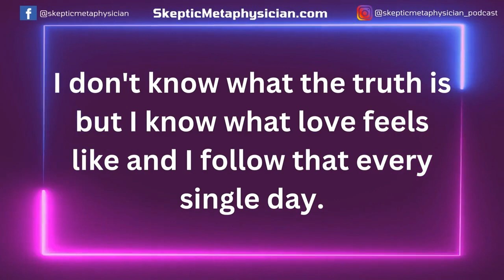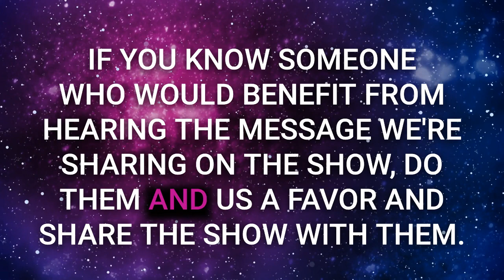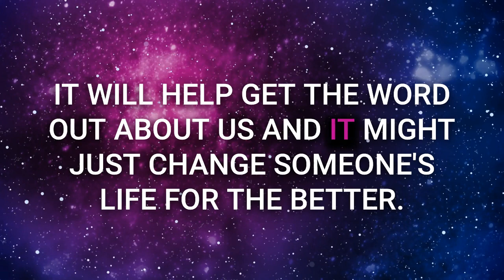Sense of Soul: A Journey Through Spirituality and Self-Discovery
into the enigmatic world of Sophia, the divine feminine figure in Gnostic texts often likened to a female representation of God and lots more topics! Today, we are thrilled to share an intimate conversation with our esteemed guest, host and producer of the Sense of Soul podcast, Shanna Vavra, a Reiki master teacher whose spiritual journey is both inspiring and transformative.

“I belong to no one. And I am home to all.” - Shanna Vavra

Main Themes of the Episode:
- Shanna’s Personal Journey: Discover how Shanna Vavra’s battle with emotional numbness and memory issues led to an ADHD diagnosis, and how she embarked on a path to self-discovery and improved health management through mindfulness and meditation.
- Spiritual Exploration: Join Shanna as she recounts her journey of questioning inherited beliefs, seeking personal truths, and the role that Gnostic scriptures and a feminine perspective on Jesus have played in her life.
- Influential Encounters: Hear about Shanna’s interactions with notable figures like Neil Donald Walsh and how these conversations have shaped her perspectives.
- Ancestral Connections and Internal Love: Explore the significance of connecting with our ancestors and the cultivation of internal love as key components of Shanna’s teachings.
- Divine Messages and the Concept of Home: Shanna shares her insights on interpreting divine messages, her connection with Mother Earth, and her reflections on what ‘home’ truly means.
- Non-Attachment and Historical Suppression: The conversation also covers the practice of non-attachment and the history of women’s suppression in spiritual contexts.
- The Triple Goddess Series: Get a sneak peek into Shanna’s upcoming book series that delves into the wisdom found in the Gnostic gospels.
- The Hagia Sophia and Christianity: Learn about the importance of the Hagia Sophia and how the history of Constantinople has shaped modern Christianity.
- Global and Personal Growth: Understand how personal growth is intertwined with the well-being of our planet and the importance of maintaining high vibrational living.
- Spiritual Experiences During Reiki: Shanna recounts the clairvoyant messages she has received during Reiki sessions and her thoughts on ancient texts and humanity’s origins.

ABOUT OUR GUEST: Shanna Vavra, our distinguished guest, is an intuitive and Reiki master teacher with over two decades of coaching experience. Renowned for fearlessly exploring the mystical realms of intuition, ancient wisdom, and spiritual mysteries, Shanna's dedication to unveiling obscured histories and breathing life into hidden narratives has been showcased through her widely successful podcast, Sense of Soul. The podcast has achieved remarkable success, ranking in the top 1% of all podcasts on listen notes and crowned as the number one top spiritual awakening podcast by Feed Spot's esteemed list of 40 best spiritual awakening podcasts to follow. With over a million downloads and an extensive library of 400 episodes, Shanna's work has had a significant impact, guiding countless individuals on their unique journeys towards discovering their true sense of soul.